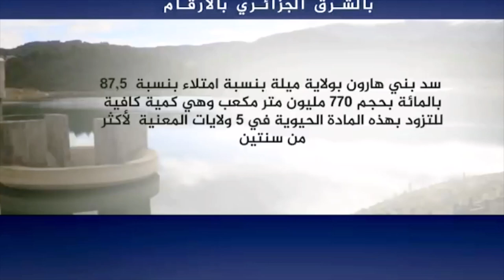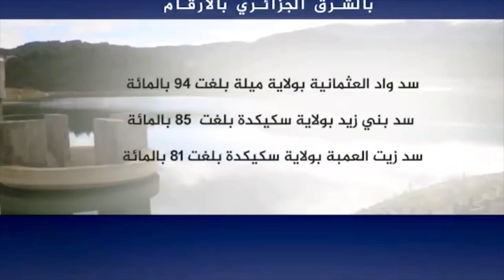👈تابعو نسبة إمتلأ السدود في كل الشرق الجزائري 👍REMPLISSAGE BARRAGE DANS LEST